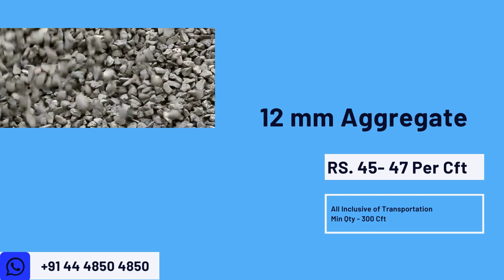10 Jan 2024 | Building Materials Price | Daily Update